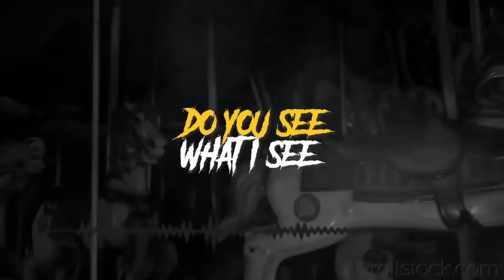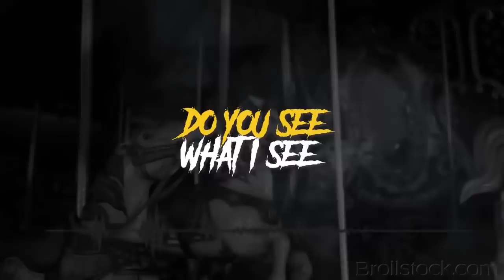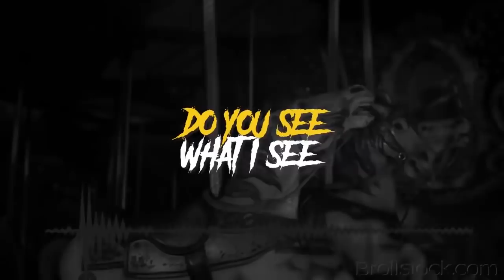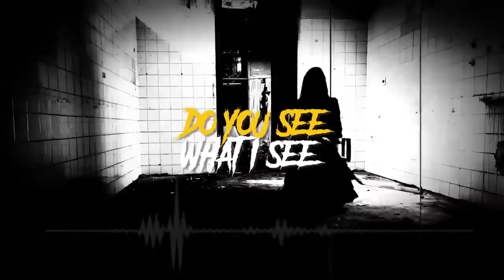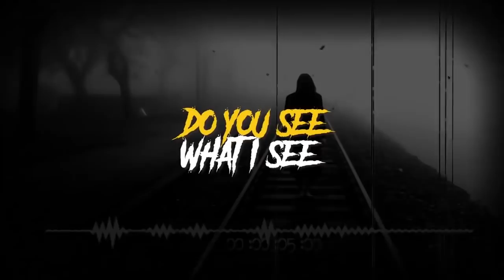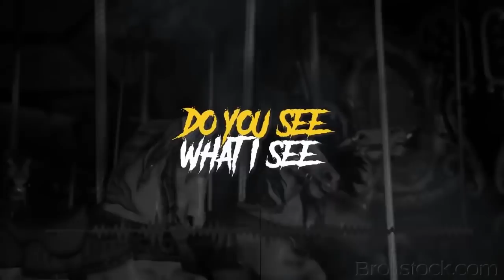KKN RUMAH HIJAU | Cerita Horor #711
KKN RUMAH HIJAU | Cerita Horor
by @mintleafseed

NOICE : noice.id
Creative Common